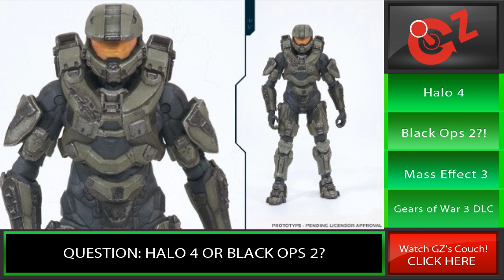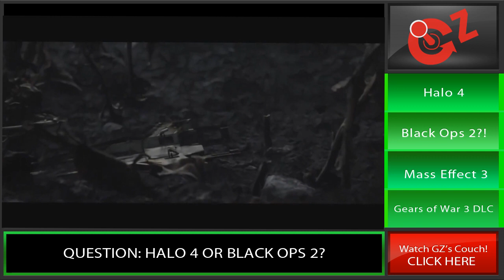Xbox 360 News: Halo 4, Call of Duty: Black Ops 2, Mass Effect 3 TRAILER, Gears of War 3 DLC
Halo 4's Master Chief Design Revealed

Take Back The Earth With This New Mass Effect 3 Trailer

Gears of War 3 Forces of Nature DLC Announced and Detailed